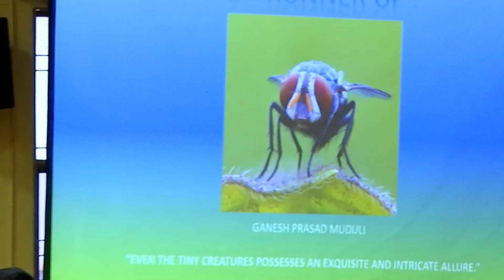Nature Club "Celebration of International Biodiversity Day" 24.04.2024